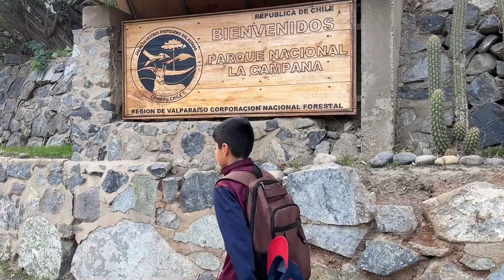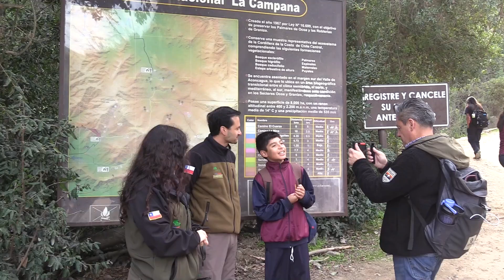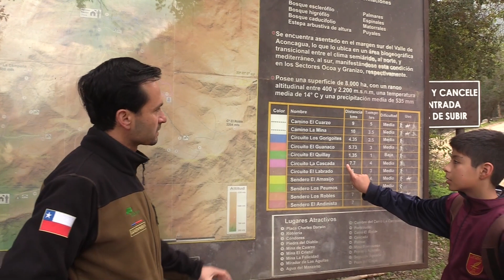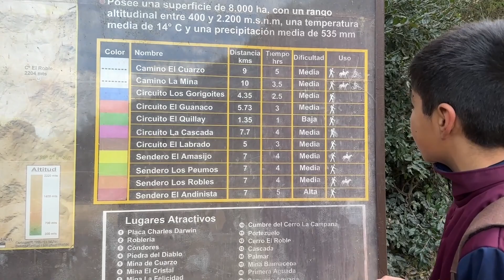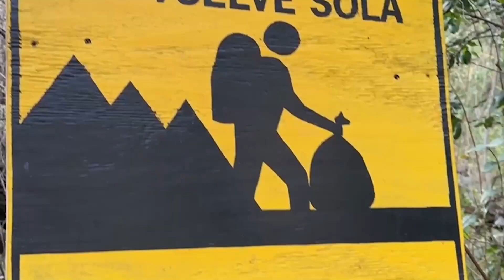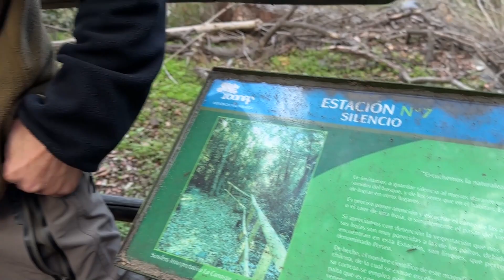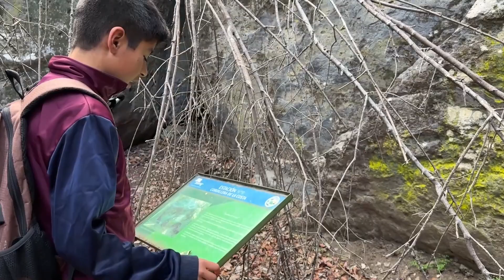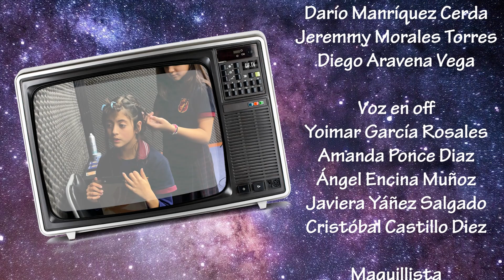El Cohete Informativo, junio 2023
El taller de medios y producción multimedia, a cargo de Carlos Jara y Francisco Núñez, presentan EL COHETE INFORMATIVO, el noticiero con el que TV Maitenes nos trae todas las novedades que suceden en la escuela.